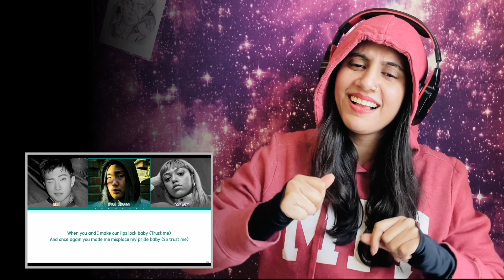RM Indigo Album Listening (EDITED VERSION)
Timestamps
00:00 Intro
02:52 Yun
09:48 All day
17:27 Forgetful
22:39 Closer
30:51 Change pt 2
36:47 Lonely
46:10 Hectic
50:14 No.2

Below is my Kpop playlist from my old channel :-

**Original content rightfully belongs to its owner**